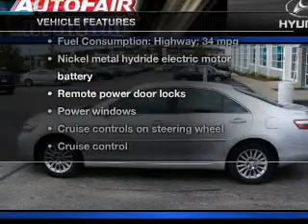2009 Toyota Camry Hybrid - Manchester NH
Year: 2009
Make: Toyota
Model: Camry Hybrid
Trim: Base
Engine: 2.4 liter inline 4 cylinder 16 valve
Transmission: Automatic CVT
Color: Silver
Mileage: 35447
Address:
1477 S Willow St